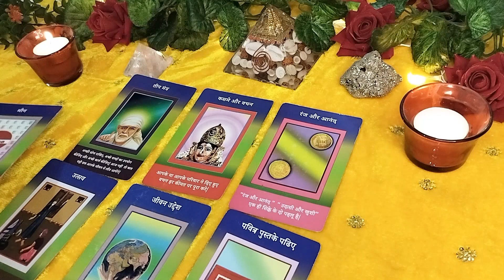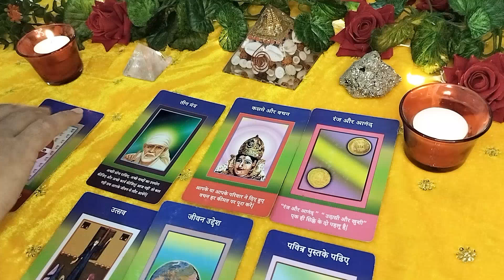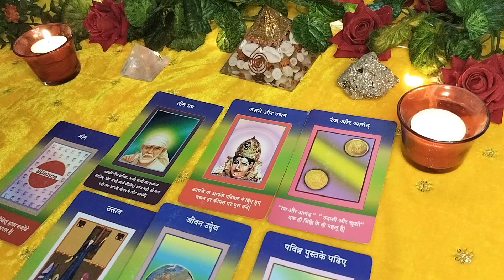SAI BABA KE SANDESH